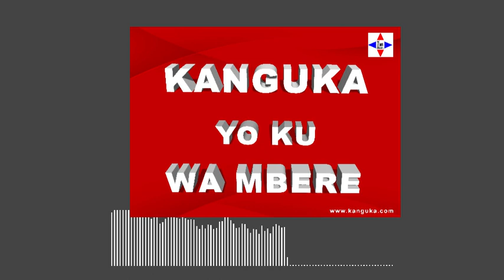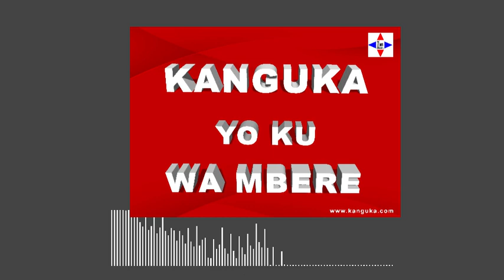KANGUKA YO KU WA MBERE 25/04/2022 by Chris Ndikumana